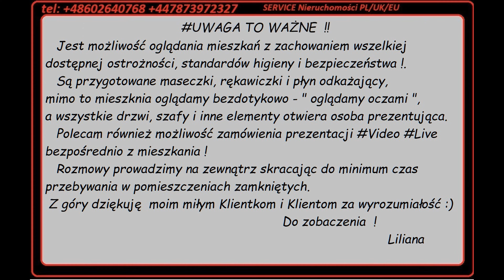Eleganckie 2 pokoje tel 602640768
Tym razem zapraszam Państwa na Śródmieście -  Ciche, dwupokojowe mieszkanie, na 9 kondygnacji  w  punktowcu z 1969, idealne dla miłośników klimatu Powiśla !
Budynek i mieszkanie po wszelkich remontach, wymianie instalacji wodnych, kanalizacyjnych, gazowych i CO .  Gotowe  do zamieszkania lub pod wynajem !
Wyłącznie u mnie Video bezpośrednio z mieszkania na YT/ServiceNieruchomosci
Przebudowane  - aktualnie funkcjonalny układ wygląda tak :

=== POKÓJ DZIENNY z wyjściem na dużą loggię  z fajnym widokiem - kierunek wschodnio - południowy - miło posiedzieć z popołudniową kawą :
=== ANEKS KUCHENNY eleganckie szafki kuchenne, zmywarka, lodówka, piekarnik, zlewozmywak - wszystkie elementy tak kuchni jak i całego wyposażenia mieszkania były robione na wymiar
=== SYPIALNIA niewielka ale ustawna - na wyposażeniu pozostaje podwójne łóżko
=== ŁAZIENKA razem z WC, wykończona w bieli z kabina prysznicową, umywalką i miejscem na podłączenie pralki
=== PRZEDPOKÓJ - potrójne, świetnie zagospodarowane szafy wnękowe.

Pełna oferta w przygotowaniu.

Poczytajcie notatki i posty, udostępniajcie oferty, polecajcie znajomym, zgłaszajcie swoje nieruchomości !
Inne filmy bezpośrednio z mieszkań są  na YT/ServiceNieruchomosci zakładka "Oferty mieszkań "
Dla aktywnych " Polecaczy" i dla Klientów którzy kupią nieruchomość z Waszego polecenia  bonusy :)
Dzwońcie !
Do zobaczenia  ! :)